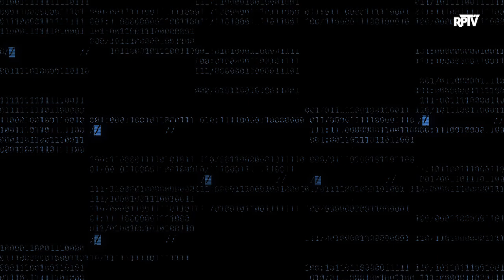VISI INDONESIA Concert Segment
We VJing only for Marion Jola, Andra & The Backbone, Yuni Shara, Opie Andaresta, Via Vallen, Iwa K, Sweet Martabak, Saykoji, Jamrud Band